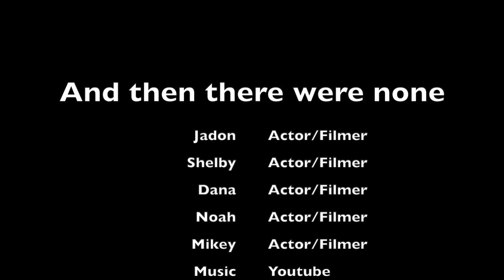And Then There Were None Movie Trailer